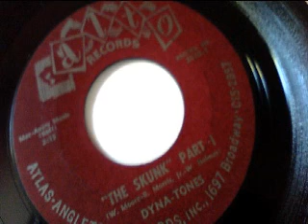the skunk part I - dyna tones - alto 1966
mod jazz, funk